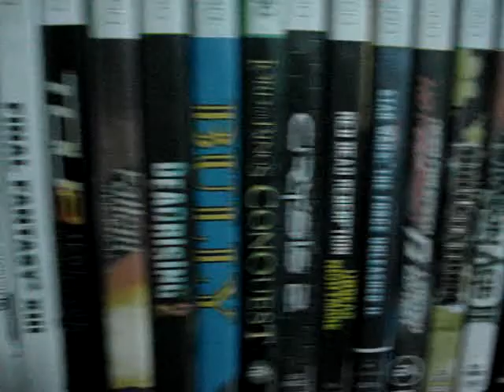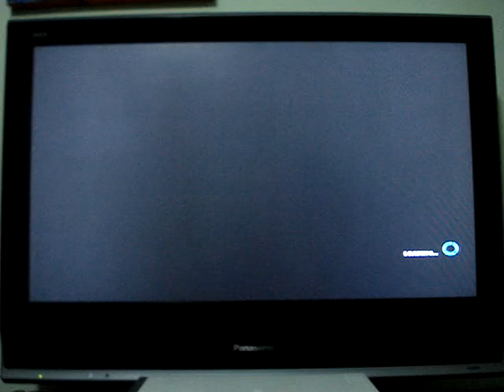Destroy all Humans-xbox360-Parte1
aqui eu mostro como é o jogo,falo oque eu acho,e falo da jogabilidade e dos graficos,e falo se vale apena ou não!!!